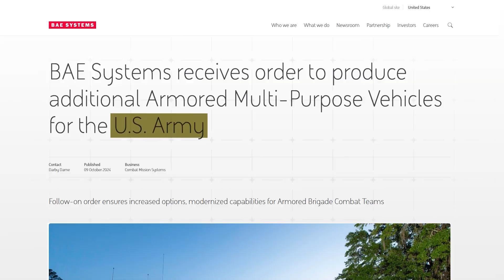DSEI 2025 Armoured Showcase: Modular APCs & Command Vehicles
DSEI 2025 highlighted how armoured fighting vehicles are evolving to meet modern battlefield challenges. From Finland’s Patria Trackx, a modular light tracked APC designed as a successor to the M113, to Germany’s FFG Condor, an upgraded Leopard 1 concept with digital systems and flexible firepower, manufacturers focused on affordability and adaptability. BAE Systems also showcased its AMPV Command and Control variant, underscoring the versatility of multi-role armoured platforms. Across the board, modularity, survivability, and cost-effectiveness stood out as the key design drivers, reflecting how land forces are preparing for drone threats, contested environments, and diverse mission requirements.